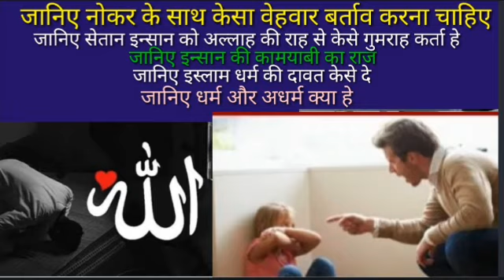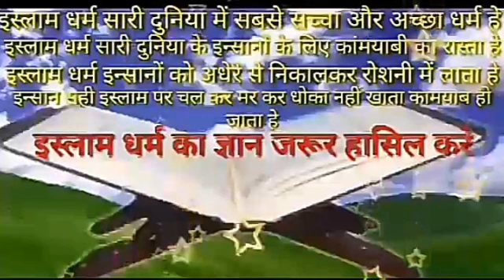naukar ke sath kaisa vyavhar karna chahie shaitan insan ko kaise behkata hai islam ki dawat ka#islam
naukar ke sath kaisa vyavhar karna chahie shaitan insan ko kaise behkata hai shaitan insan ko kaise behkata hai video insan ka jivan kya hai insan ki kamyabi kaise milti haiislam ki dawat kaise de gair muslim ko islam ki dawat kaise de gair muslim ko islam ki dawat kaise de hindu ko islam ki dawat mohammad dilshad allah insaan se kya chahta hai allah ki mohabbat zindagi badal dene wala bayan collectknowledge dharm aur adharm mein kya antar hai